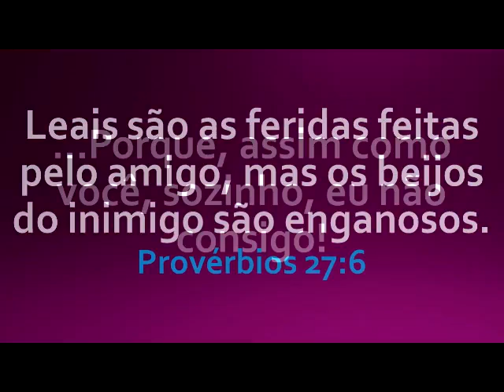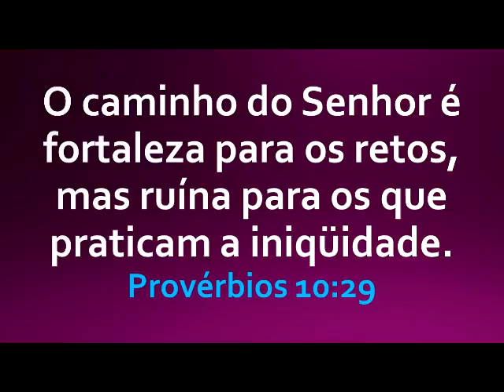Zaza melhores cumprimentos elefante condutores música